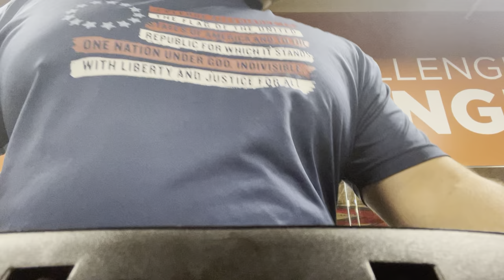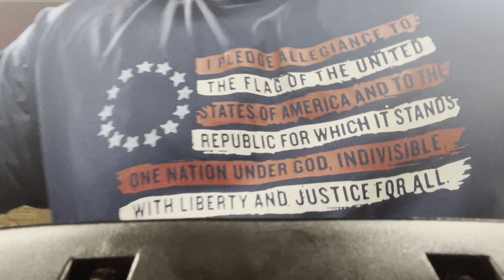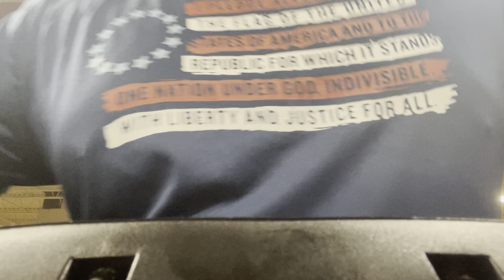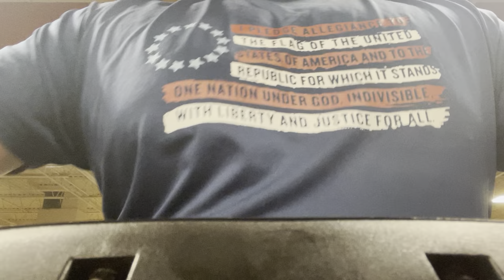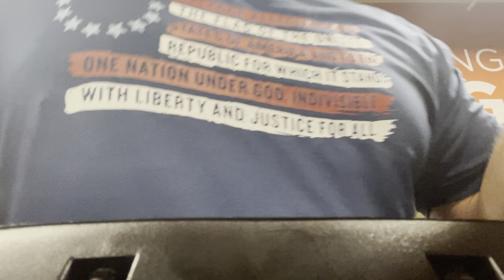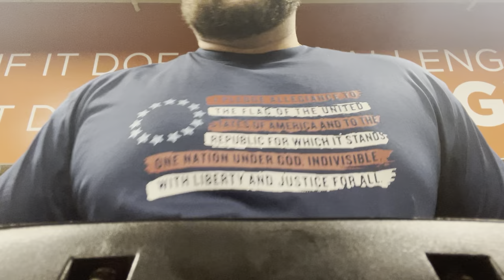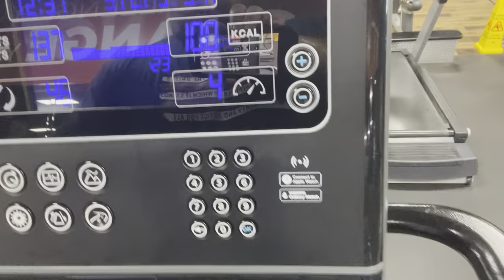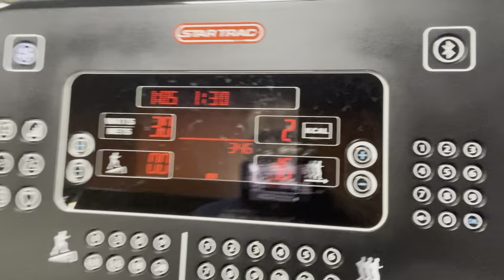1st cardio workout of our cardio season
Sorry the video cut off. I didn’t have enough storage in my phone.